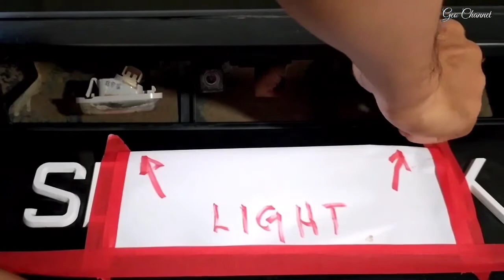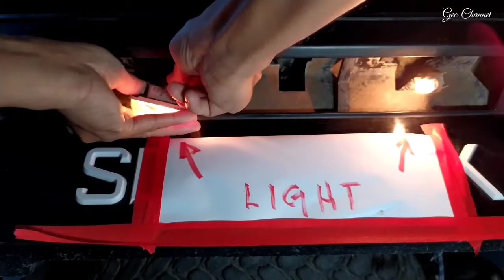Replacing Plat Number Light's Bulb New D-Max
Replace Plat Number Light's Bulb New D-Max.
Ganti bulb lampu nombor plat Isuzu D-Max New Dmax/ V- Cross.